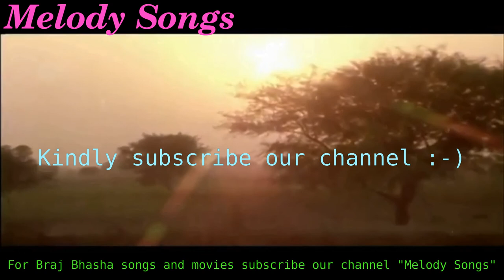O chanda tere tan man barse chandani | ओ चंदा तेरे तन मन बरसे चांदनी | Kaka Hatharasi, Pramod Bala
Jamuna Kinare is a film produced by Kaka Hathrasi, Jamuna Kinare was made in Braj Bhasha, it released in 1984. The story and lyrics were written by Ashok Chakradhar.Following is the cast of the film:

Kaka Hathrasi
Satyen Kappu
Mukesh Garg
Pramod Bala
Radha Yadav
Pradeep Saxena
Amal Sen
Sabnam Kapoor
Kapil Kumar
Narendra Katyan
Abhi Bhattacharya
S. N. Tripathi
Virendra Tarun

This song is sung by Chandrani Mukherji.